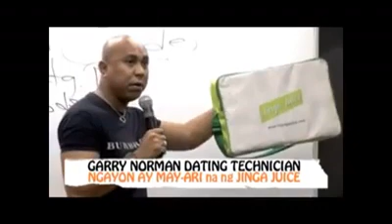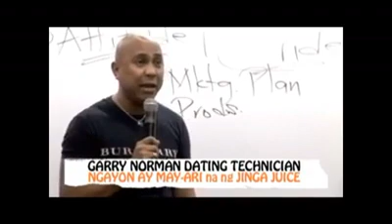My Jinga Juice Inc.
ang Jinga Juice, pilit ginagaya pero hindi makuha ang timpla!
Trust only Jinga Juice when it comes to quality and results. .